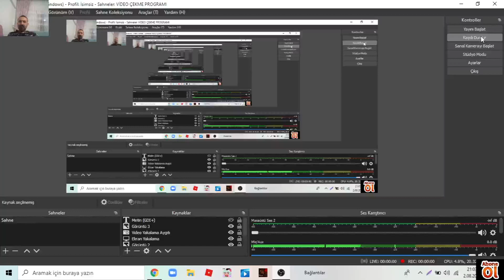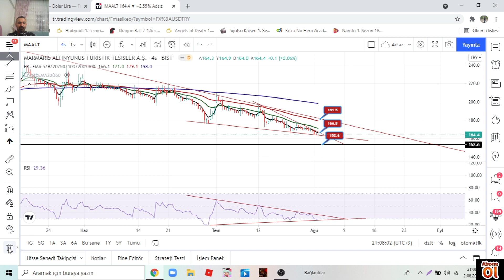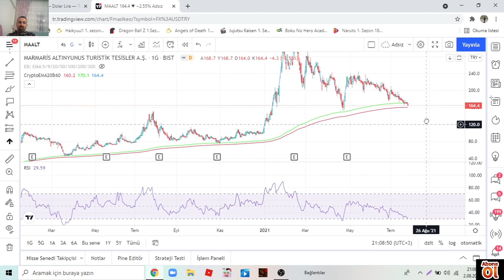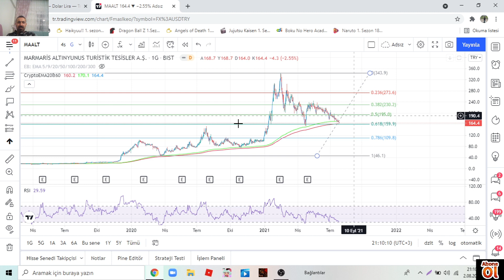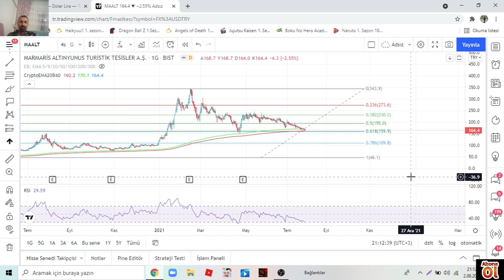MAALT RSİ PU UYUMSUZLUK VAR DÖNÜŞ BEKLİYORUM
EGİTİM AMICLI